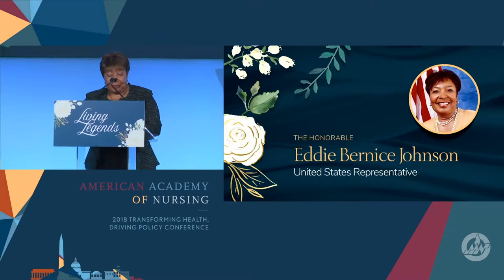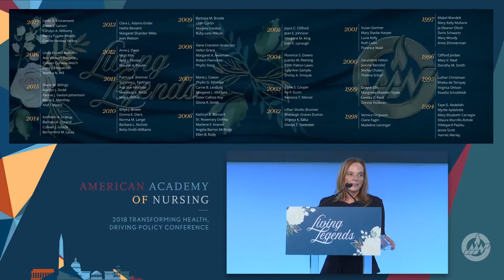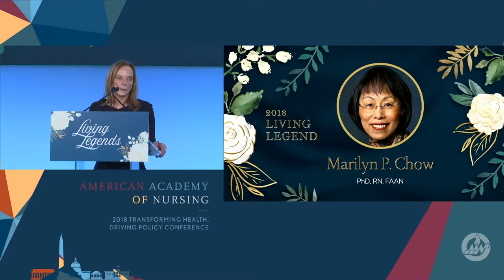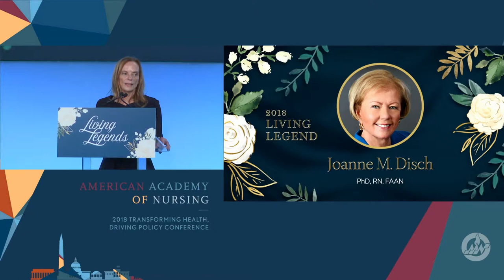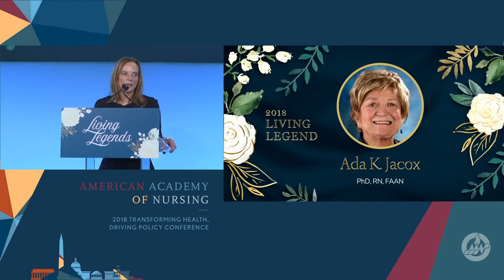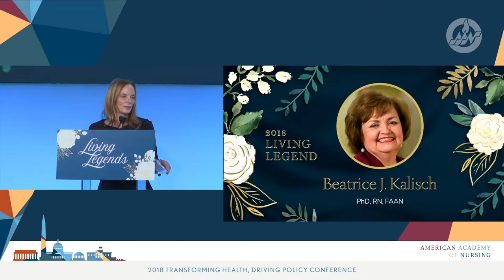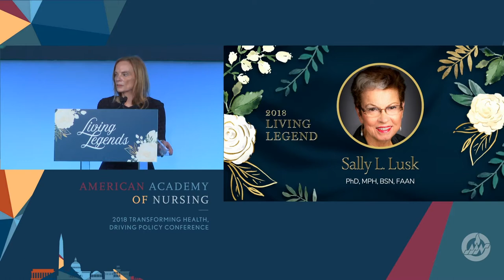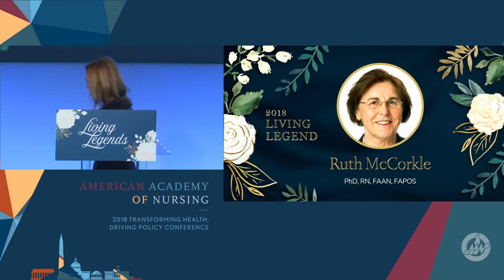AAN2018 Day 1 - 04 Living Legends Ceremony